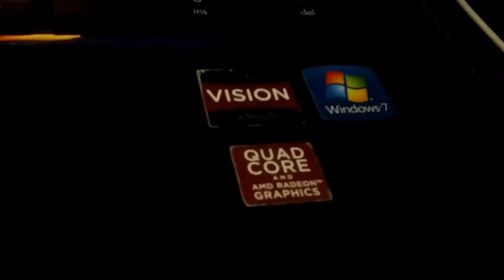FARCRY 3 RUNNING ON 6520G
even with 20 to 25 fps it still runs pretty smooth
an how i got it to run smooth at such a low fps i messed around with the setting
an i hope the come out with a fps fix soon